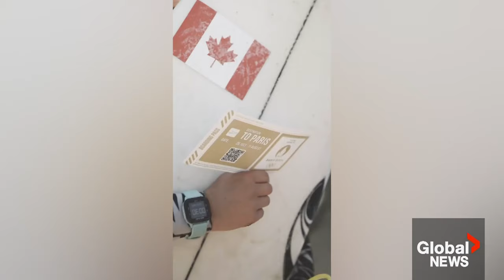Teen from Tofino, BC snags Canada’s first-ever Olympic surfing qualification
A young athlete from Tofino, B.C., will be the first Canadian to compete in Olympic surfing.

Sanoa Dempfle-Olin, 18, made history Monday when she provisionally qualified for the 2024 games by reaching the finals of the Pan American Games in Chile.

Dempfle-Olin subsequently snagged the silver medal in women’s shortboard.

Global's Kylie Stanton reports.